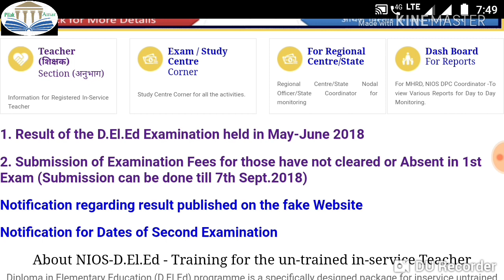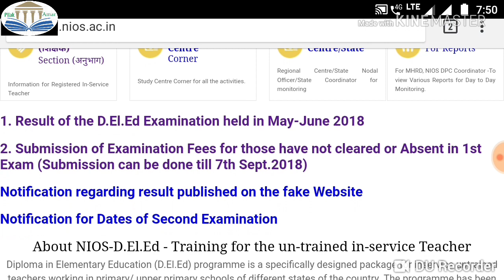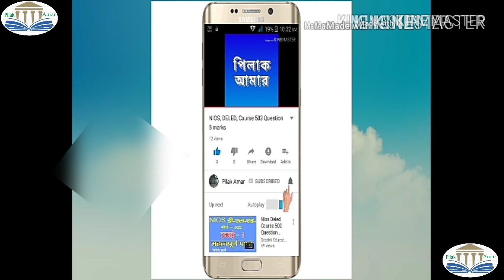পরিক্ষার ফি কিভাবে কখন জমা করবেন দেখে নিন